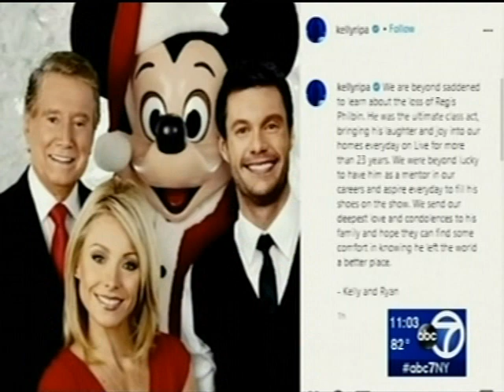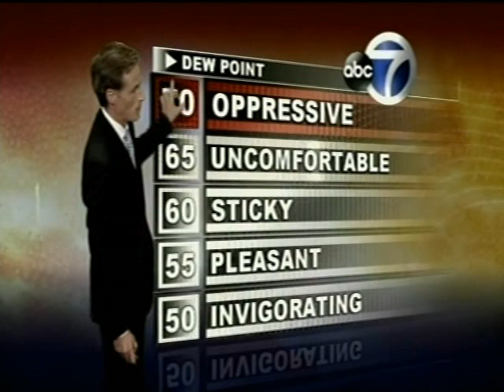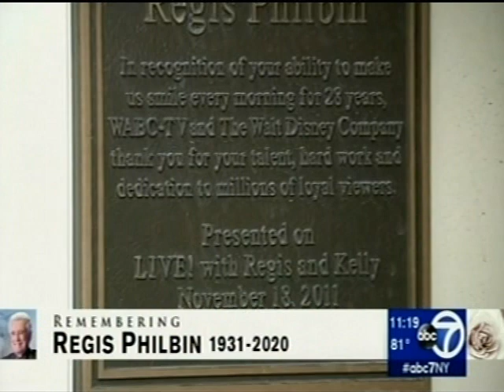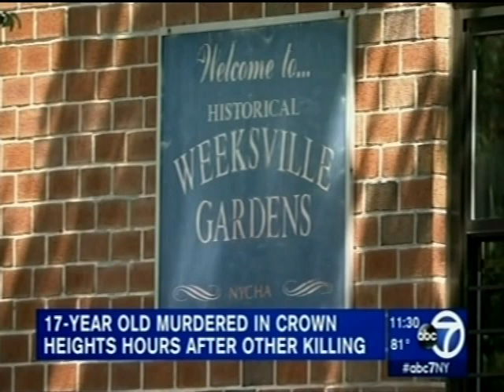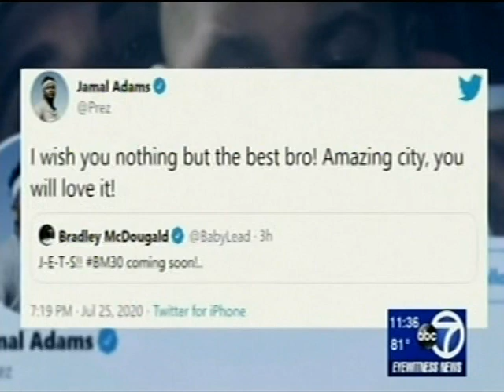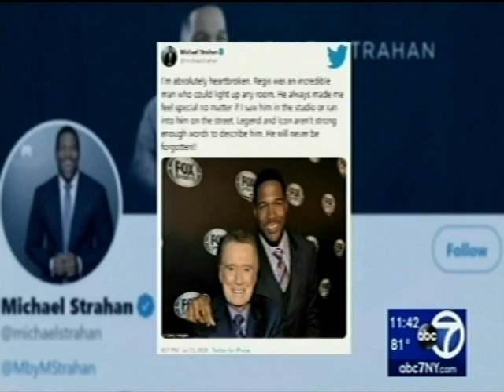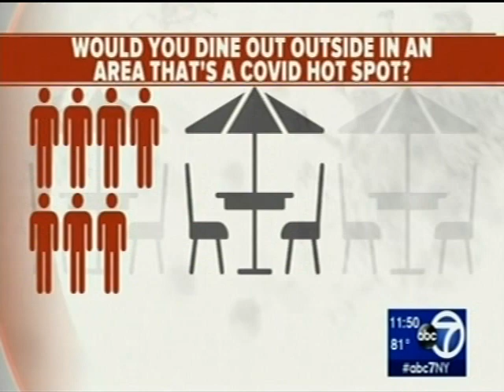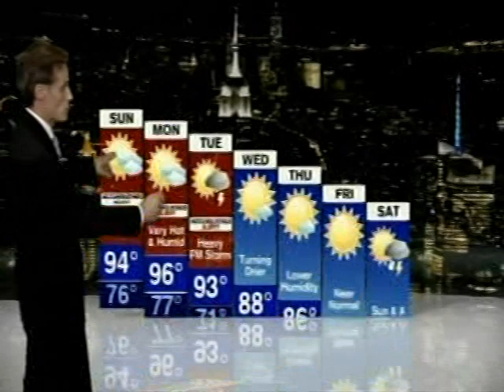WABC-TV 11pm News, July 25, 2020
Weekend newscast from the ABC O&O in New York, NY. Some commercials were included. The lead story of the newscast concerned the passing of long-time talk show/game show host Regis Philbin. Special thanks to stevieboy24/7 and Scott Allen Brown. Posted for educational and historical purposes only. All material is under the copyright of their original holders.